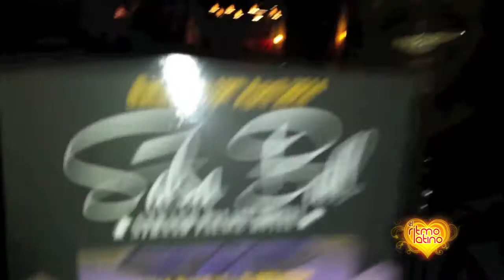Salsa Ball with Pablo Vilches & Julia Fernandez